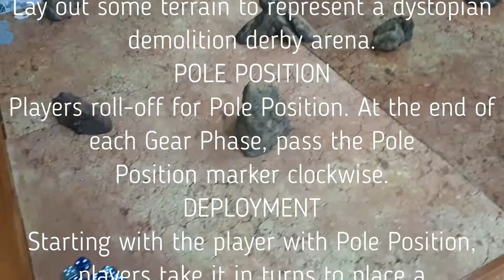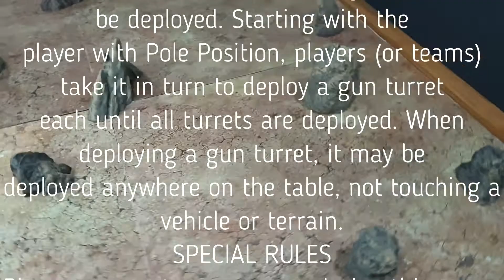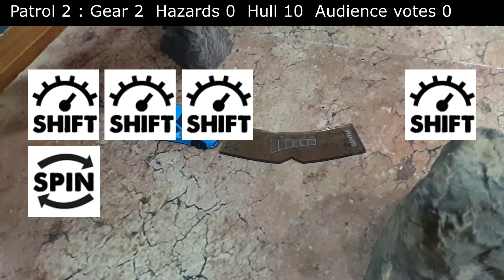Gaslands Battle Report #3 | Arena of Death | Jan vs Martin vs Sven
Join me, Martin and Sven as we take part of a televised event called "Arena of Death" where you place you cars in a dystopian demolition derby like arena, deploy Gun turrets a hash it out. the last car standing wins!
Gaslands is designed to be played with toy cars, allowing players to ram, skid and race their way through the wreckage of a burnt-out Earth. Gaslands is published by Osprey Games.
where you can download and print the templates and start playing.
by the way I'm using Speechelo for my voice generated needs.